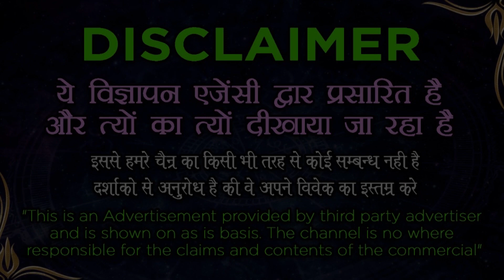Married Women || पड़ोस वाली भाभी हमेशा के लिए आपकी हो जाएगी पावरफुल नुस्खा - Vashikaran Specialist